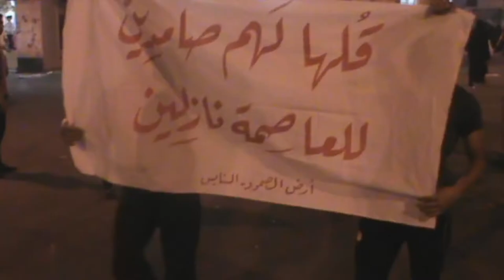السنابس : مسيرة "قلها لهم صامدين للعاصمة نازلين" 5/9/2013 Bahrain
قمعت قوات النظام مساء اليوم الخميس (5 سبتمبر/ايلول 2013) مسيرة خرجت في منطقة السنابس غرب العاصمة البحرينية المنامة استعدادا للمشاركة في تظاهرات جمعة عصيان المنامة تحت شعار "نازلين" يوم غد، وشارك في المسيرة حشود غفيرة حملوا أعلام البحرين ورددوا شعارات مناهضة للنظام الخليفي والسعودي. ولم تمهل مرتزقة النظام المسيرة السملية الوصول لنهايتها حتى عمدت على قمع المشاركين وملاحقتهم.